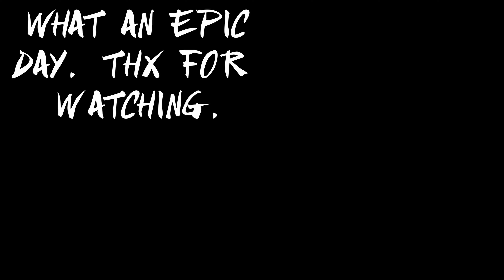Markham Park JumpLine // Opening day // Dirt Jumps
This was the official opening of the new Markham Park Jump Line.  The jumps are located at the entrance to the Iguana trail.  The jump Line will be open permanently in the near future.  The weather was perfect, bright sun, no rain.